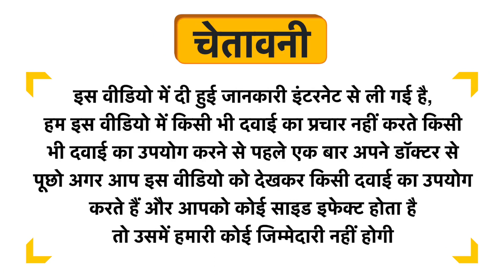Dr Willmar Schwabe Germany Cantharis Dilution 50M Uses in Hindi | Side Effects | Review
Dr Willmar Schwabe Germany Cantharis Dilution 50M Uses in Hindi | Benefits | Side Effects | Dose